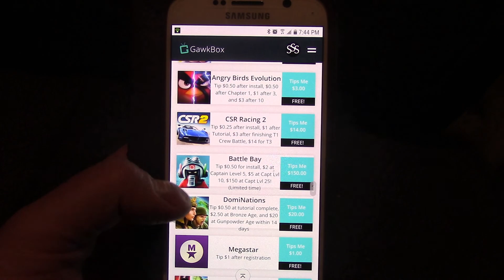Funny Moments from South Park: The Fractured But Whole - Clips Compilation #3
Part 3 of our compilation of some of the funniest moments from South Park: The Fractured But Whole.

FORTNITE

DISHONORED 2

PREY (2017)

FALLOUT 4